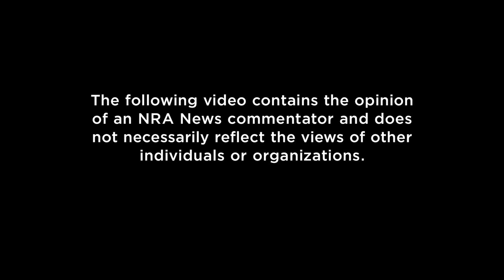Why We Keep Talking About Guns